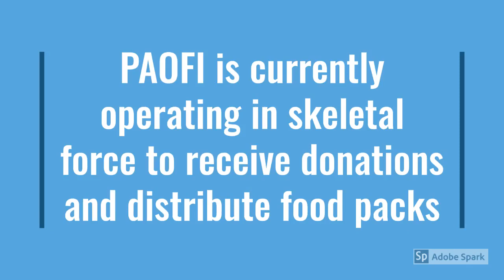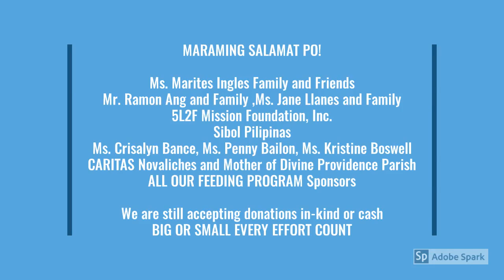Covid 19-PAOFI Payatas Relief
This is a short video of how Payatas Orione Foundation Inc. (PAOFI) Payatas is fighting COVID-19 pandemic with the help of its partners and sponsors.

With PAOFI’s compliance to the Enhanced Community Quarantine, all the programs and services including the daily feeding program, health clinics and tutorial centers were temporarily closed and suspended since March 16. PAOFI is presently operating in skeletal workforce and schedule to receive and/or purchase and distribute food packs to our beneficiaries and their families.
PAOFI received some cash and in-kind food donations thus food packs were already distributed to the some families in the feeding program and scholarship program.
Big or small every effort counts!

For more information please visit us:

024 San Juan Evangelista St., Payatas A., Quezon City
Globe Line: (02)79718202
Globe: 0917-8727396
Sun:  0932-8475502